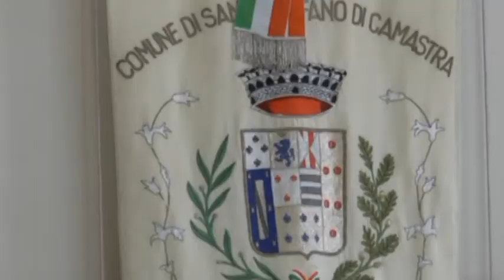Consiglio comunale sul tema immigrazione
Al termine di un consiglio comunale frizzante e in alcuni frangenti anche abbastanza accesso, passa la linea deliberata a suo tempo dalla giunta municipale, ovvero quella di aderire allo Sprar. La seduta del consiglio comunale era stata richiesta dal gruppo di minoranza Impegno, che hanno chiesto al presidente la convocazione del civico consesso aperto anche ai cittadini per affrontare la questione legata alla gestione dell’emergenza migranti.